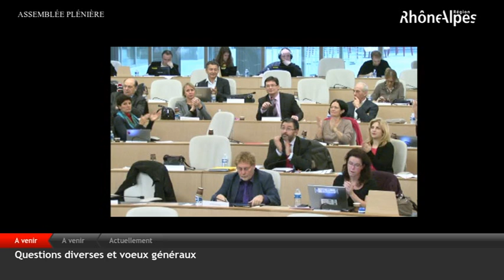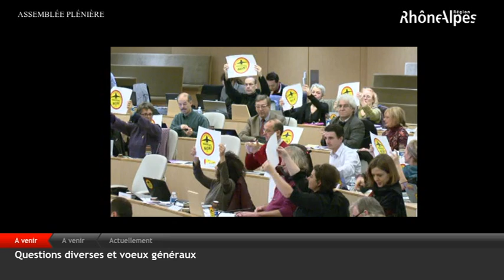Eric Piolle : "Les grands projets inutiles, ruineux et pharaoniques appartiennent au monde d'hier"